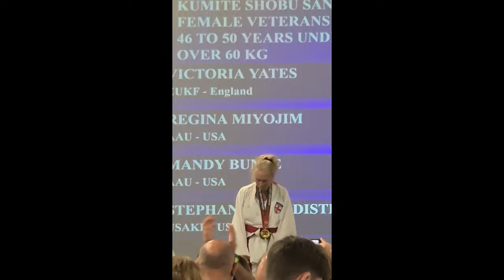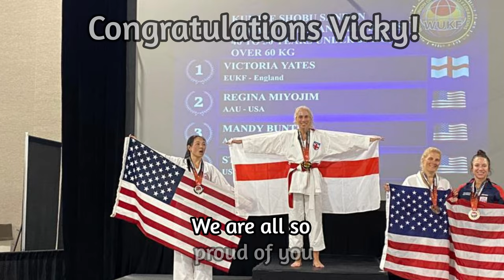Vicky Yates becomes WUKF Veterans kumite world champion!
Another of our forever memories! Showcasing the most outstanding achievements of our NKMA athletes.

Check out Vicky Yates taking on the best veteran ladies in the world, fighting brilliantly and scoring some beautiful points!

congratulations Vicky!